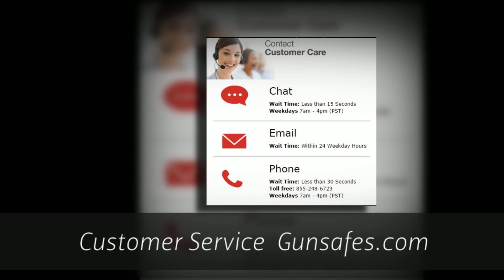Gun Safes and Home Safes in Hawthorne CA 90250 | Call Now! | GUNSAFES.COM